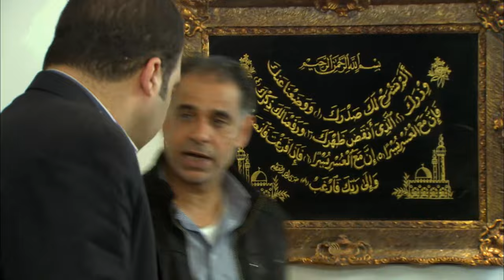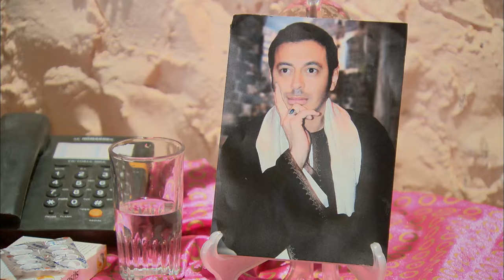مسلسل تجار الكيف - الحلقة السادسة والعشرون - بطولة مصطفي شعبان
تدور أحداث المسلسل في إطار الإثارة والتشويق، حول تاجر  المخدرات أفندينا (مصطفى شعبان) الذي يحاول احتكار تجارة المخدرات، هذا مع وجود منافس قوي مثل المعلم (النوح) وابنه (براءة) اللذين يسعيان إلى الثأر...اقرأ المزيد

    ﺗﺄﻟﻴﻒ: أحمد عبدالفتاح (مؤلف) نادر عبدالله (كلمات التتر)